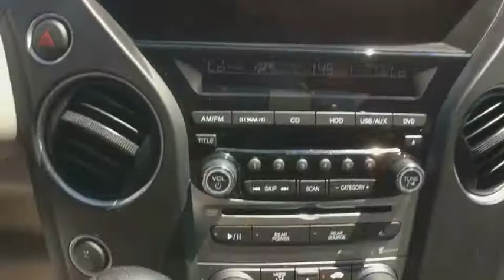2013 Honda Pilot Greenfield, Keene, Brattleboro, Northampton, Springfield, MA 18148A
Polished Metal Metallic U 2013 Honda Pilot available in Greenfield, Massachusetts at Lundgren Honda Greenfield. Servicing the Keene, Brattleboro, Northampton, Springfield, MA area.

CARFAX One-Owner. Clean CARFAX. Priced below KBB Fair Purchase Price! Alabaster Silver Metallic 2013 Honda 17/24mpg** Pilot 4WD, ***1 Owner Clean Car Fax!***, ***Just Serviced!***, ***Navigation***, A/V remote, Air Conditioning, Alloy wheels, AM/FM/CD Premium Audio System, Entertainment system, Headphones, Heated Front Bucket Seats, Leather-Trimmed Seat Trim, Memory seat, Orignially Sold from Lundgren Honda of Greenfield and Service here by our Factory Certified Tech's., Power driver seat, Power moonroof, Power passenger seat, Remote keyless entry, Security system, Traction control, Turn signal indicator mirrors, XM Radio. Touring 4WD 5-Speed Automatic 3.5L V6 SOHC i-VTEC VCM 24VbrbrThis vehicle is a 1 owner Clean carfax trade in. Recent Arrival!brAct fast, they wont last! We are located at 409 Federal St, Greenfield, MA 01301. * The Lundgren Advantage Experience it! Lundgren Honda of Greenfield is a Family owned and operated business since 1964. Our philosophy is to use market based pricing. We like to make sure our customers get all the information they need to make an informed buying decision. You will also receive a Coupon Book filled with over $829.00 dollars' worth of savings to our Service Department, Parts Department, and Collision Center Lundgren Honda of Greenfield Experience it!brAwards:br * 2013 IIHS Top Safety Pick * 2013 KBB.com Brand Image Awardsbr2016 Kelley Blue Book Brand Image Awards are based on the Brand Watch(tm) study from Kelley Blue Book Market Intelligence. Award calculated among non-luxury shoppers.  Kelley Blue Book is a registered trademark of Kelley Blue Book Co., Inc.brbrbrReviews:brbr * If you need a fuel-efficient vehicle with room for eight passengers, but refuse to get behind the wheel of a minivan, the 2013 Honda Pilot is the right choice. It doesn't take an engineering degree to operate the interior controls and Honda's solid reputation for quality and reliability provides an extra measure of peace of mind. Source: KBB.combr * Comfortable ride; roomy third-row seat; above-average fuel economy, useful interior storage areas. Source: Edmunds